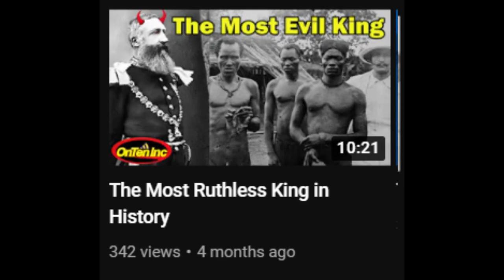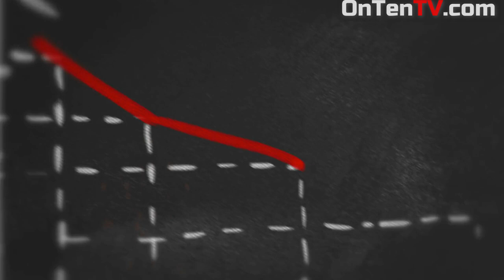Who Were the Worst Monarchs in History?